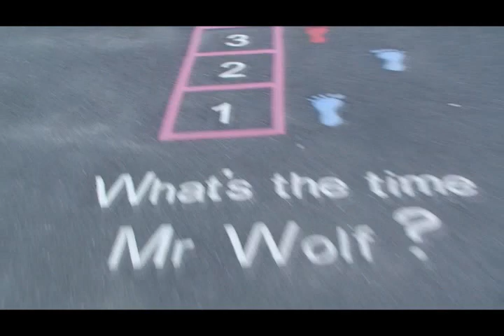Don't You Want to Skateboard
summer 2010 in shetland with leftovers